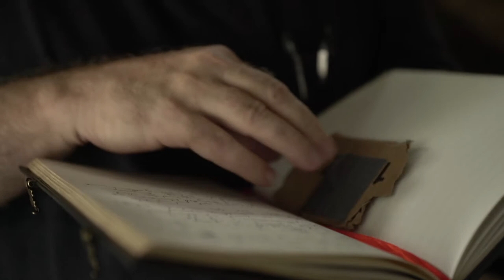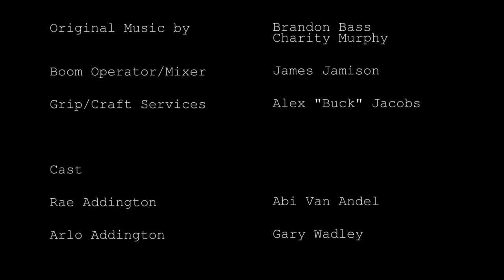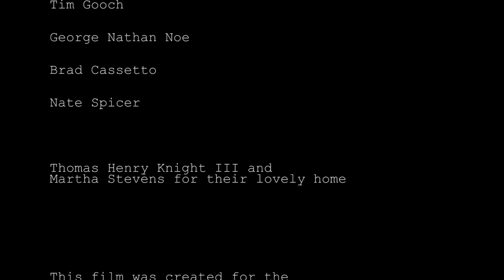Our Half Acre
This is the Director's Cut of our entry in the 2017 Louisville 48 Hour Film Project from the team Boom Roasted!

This film won three awards:

Best Overall Film
Best Writing
Best Directing

Executive Producer – Jane Goatley
Producer/Editor/Gaffer- Michael “Goat” Goatley
Director- Remington Smith
Editor/Clapper- Mike Petersmith
Editor- Robert Skrodenis
Director of Photography- Geoff Storts
Writer- Joey Arena
Story By- Joey Arena, Mike Petersmith, Michael “Goat” Goatley, Remington Smith, Charity Murphy, Ben Murphy, Alli Goatley, Joe Stack
Associate Producer- Joe Stack
Associate Producer- Robert Hemmerle
Original Music by- Brandon Bass, Charity Muprhpy
Boom Operator/Mixer- James Jamison
Grip/Craft Services- Alexander “Buck” Jacobs

Cast-
Rae Addington- Abi Van Andel
Arlo Addington- Gary Wadley

Special Thanks
Tim Gooch
George Nathan Noe
Brad Cassetto
Nate Spicer
Thomas Henry Knight III and
Martha Stevens for their lovely home